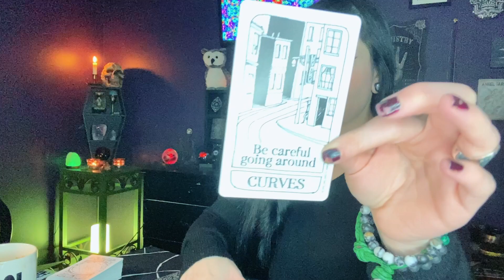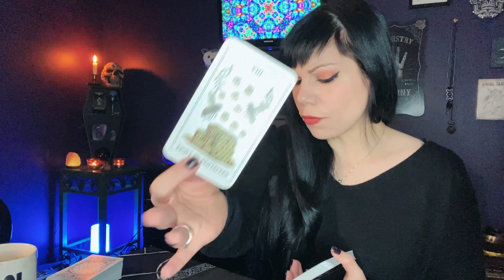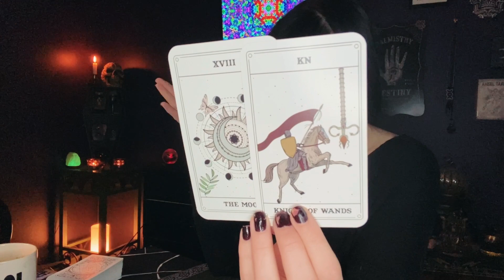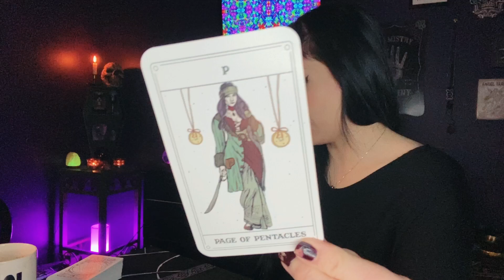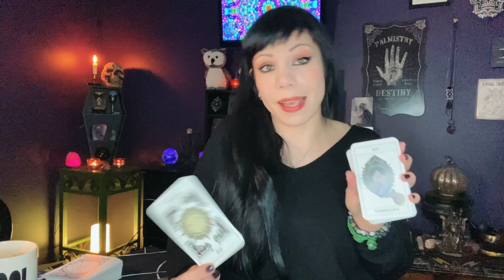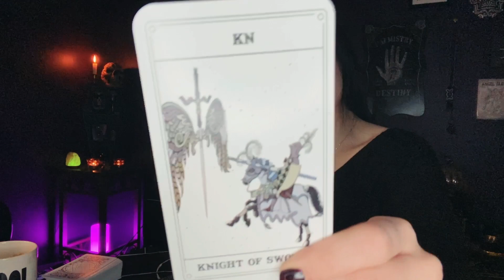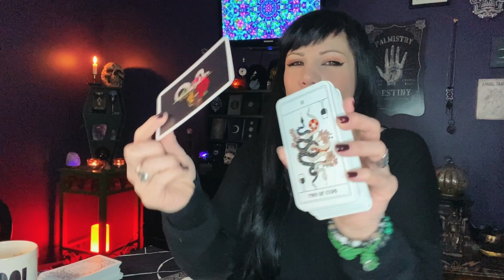CAPRICORN ~ Someone Is Getting Ready To Make a Move!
⭐ Personal Readings⭐
(I only open and respond to reading requests)